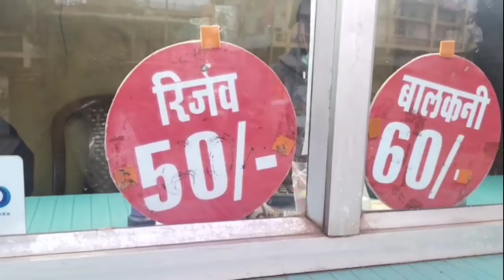Pushpa The Rise movie dekhne gya tha Maja aa gya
video Links-

Hello gyus kaise ho I hope ki aap sab Badya honge mai bhi thik hoo guys aaj Mai bahut din k baad pushpa movie dekhne jaa raha hoo gyus movis dekh k bahut hi maja aaya aap bhi ye movie dekh lijiye ager aap ne nhi dekha ho toh

Video is educational purpose only copyright disclaimer under section 107 of the copyright act 1976 allowance is maid for fair use for purposes such us criticism comment news reporting teaching schocorchip and research fair use is a use permitted by copyright statute that might otherwise be infringing non-profit educational or personal use tips the balance in favor of fair use